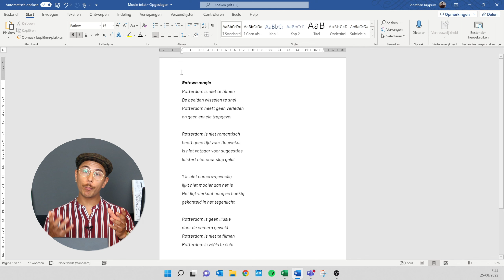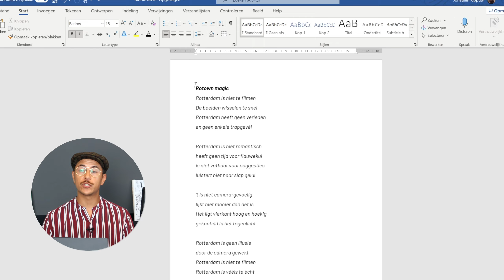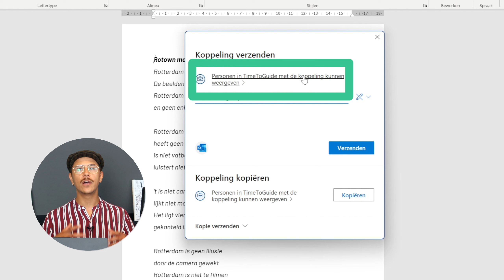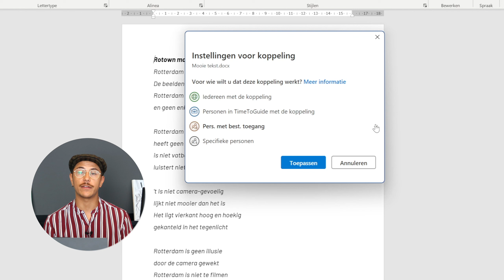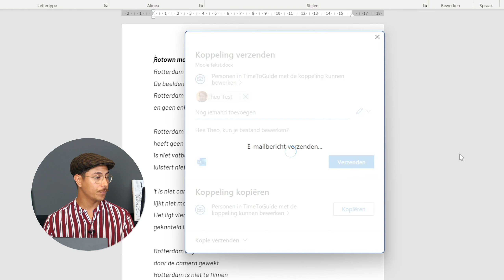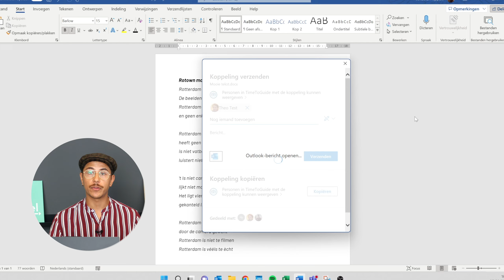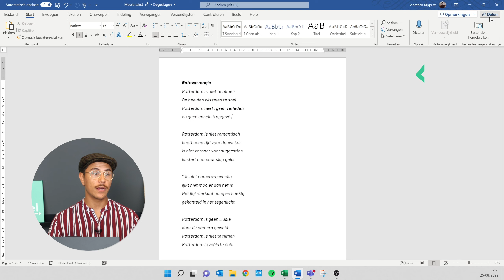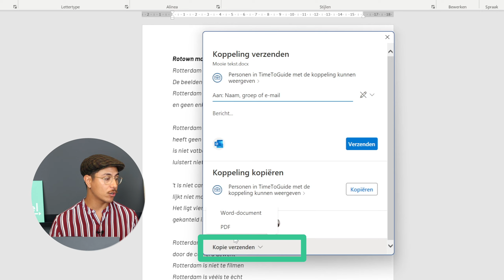Hoe deel je een document in Word? Verstuur het en werk in hetzelfde bestand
Hoe deel je een Word document met je collega's of anderen? Dat is wat Jonathan in deze video van TimeToGuide uitlegt. Er zijn verschillende manieren om het Word-bestand te delen. Je kan het bestand delen met iedereen die de link heeft, alle collega's of specifieke personen. In Word heb je ook nog een aantal extra opties, je kan er bijvoorbeeld voor kiezen dat het bestand Alleen lezen is en downloaden blokkeren. Er zijn ook mogelijkheden om het bestand te versturen via Outlook of een kopie van het Word bestand te sturen.

00:00 Intro
00:31 Bestand delen in Word
06:18 Word bestand sturen via Outlook
07:03 Delen stopzetten van Word bestand
08:01 Kopie van Word bestand sturen
08:50 Outro